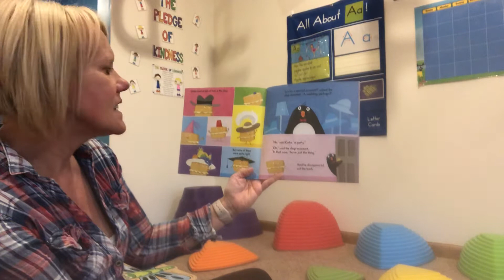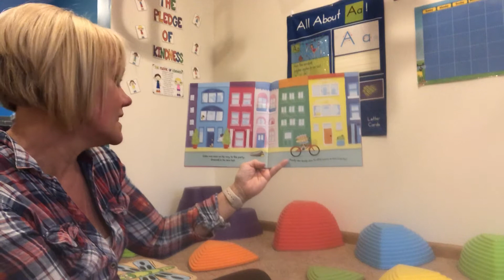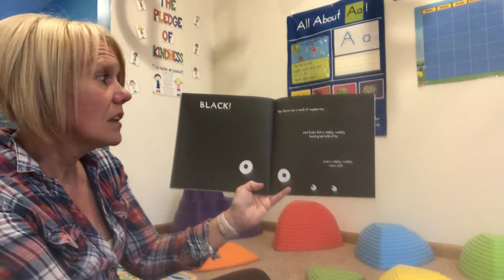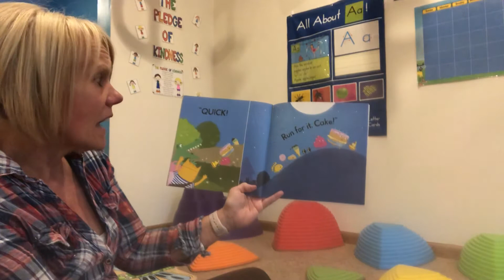Cake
Story time